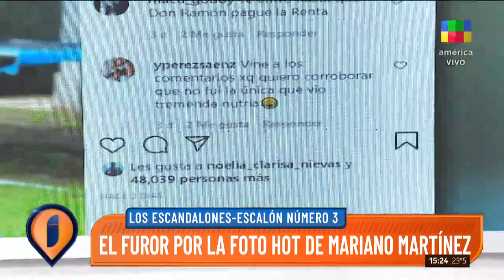¿Qué tienen en común Mariano Martínez y Ulises Bueno?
Los escandalones de Rodrigo Lussich en el "recreo" de Intrusos